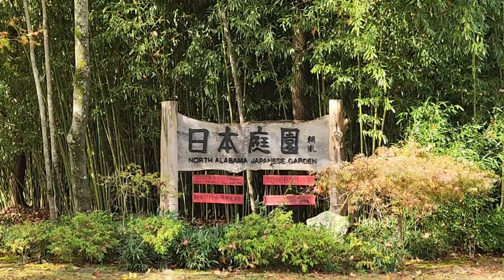Road Trip to Monte Sano State Park in Huntsville, Alabama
Send Us stuff if u want...
DONNIE & AMANDA
Mooreville, Mississippi 38857